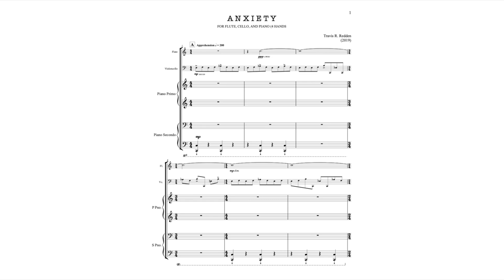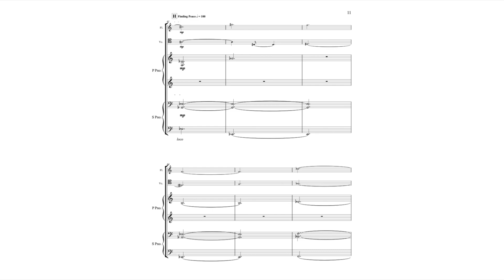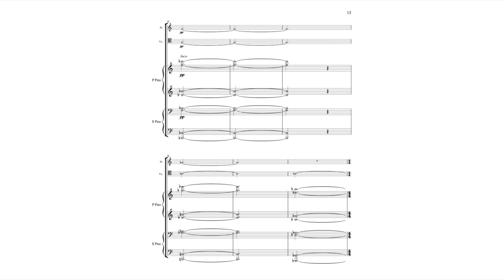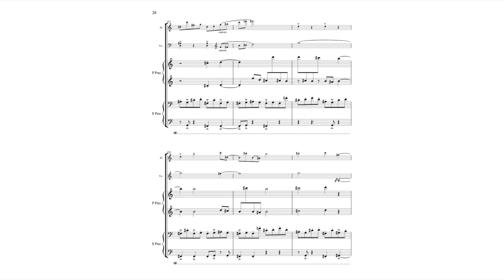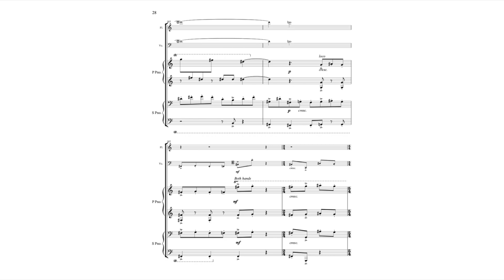Anxiety (2019) - Scrolling Score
This piece is meant to capture the feeling of various forms of anxiety, ranging from the quiet, insidious type, which often hides in plain sight, to the spontaneous terror felt by those on the spectrum of panic disorders. Anxiety (2019) attempts to capture these feelings through the use of unsettling textures, a driving tempo, and syncopated rhythms throughout. As a sufferer of anxiety, it is my hope that this work helps all those who suffer from anxiety, no matter the form, to know that in this struggle, they are not alone.

Composer - Travis Redden (1990-)

Performed by Kayla Babin, flute
Adrian Tellez, cello
Tate Ashby and Kyle Kindred, piano